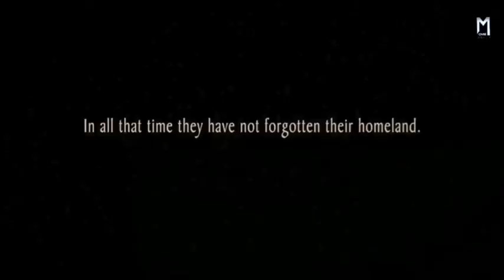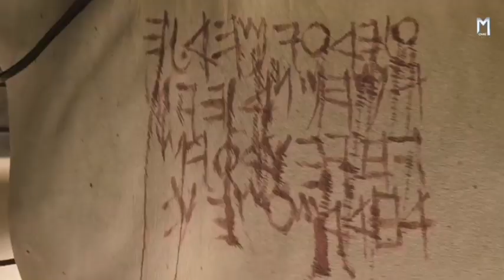Exodus God and King (2014) Movie Explained in Hindi